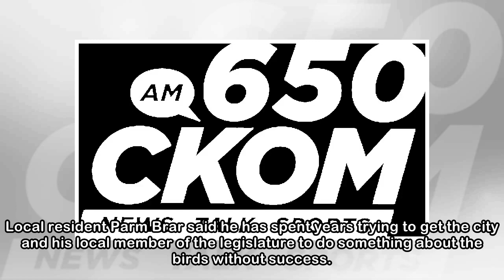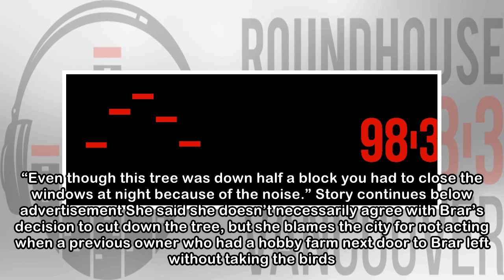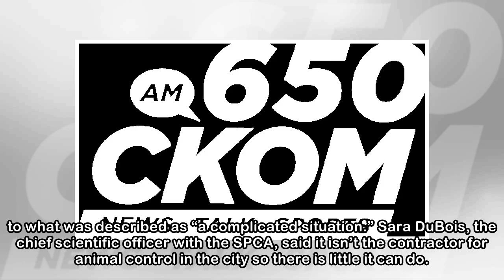Feral peacocks ruffle feathers in Surrey, B.C., neighbourhood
A peacock sits on a fence in Surrey, B.C., on May, 2, 2018. JONATHAN HAYWARD/The Canadian Press The felling of a favoured peacock perch in a Surrey, B.C., neighbourhood has exposed a divide between lo...